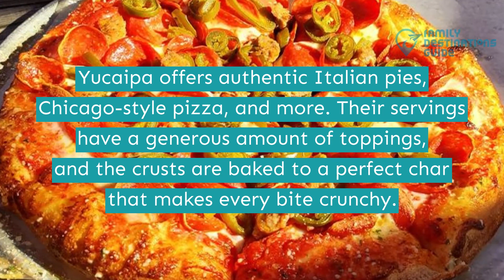Best Pizza in Yucaipa, CA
Yucaipa has many parks, restaurants, breweries, cafes, and museums, including the Yucaipa Glass Museum, San Bernardino Museum, and more.

Wander around the beautiful city and try the local pizzerias that offer authentic American-Italian crunchy pies. The pizzas are made fresh daily with generous toppings like pepperoni, mushrooms, sausages, and more.

Are you planning to visit anytime soon? Watch this video and find out about the best pizza in Yucaipa.